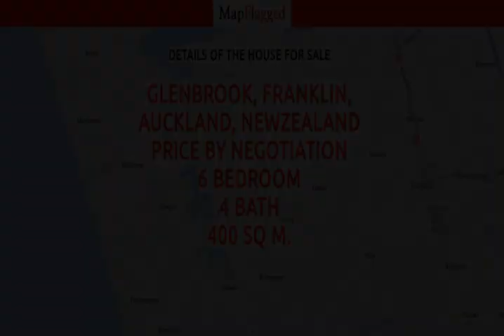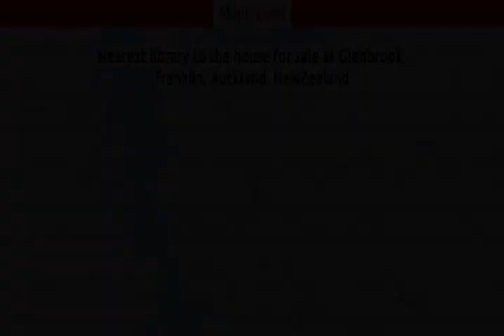NZ | Buy house at Glenbrook, Franklin, Auckland, NewZealand | MapFlagged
Following is the detail of house for sale at Glenbrook, Franklin, Auckland, NewZealand:

6 Bedroom
4 Bathroom
400 Sq m. Floor

Main House :
Floor area 211smsq, very spacious.
4 Bedroom beautiful large size.
Master Bedroom with walking wardrobe.
2 Bathroom modern style.
Floor Heating System in Bathroom.
Open plan Large Living Area.
Modern Kitchen with Heating Floor, very spacious pantry.
Double Garage Extra Sized and Plenty of Car Parking in the Section.
Beautiful Garden View with lots of organic fruits and vegetable
Saving Power solar panels System installed in the House.
Heating and Cooling System installed the house.
House and Section operating by 8 camera security system.
2nd House :
Floor area 189msq.
2 Large size beautiful bedroom.
Master Bedroom with a walking wardrobe and attached modern bathroom with floor heating.
The large size of single modern bathroom with Floor Heating.
Modern kitchen with floor Heating.
Open Plan Living Area.
Single Extra Large Size Garage.
Keeping House Warm & Cool Panasonic System Installed in Whole House.
Central Ducted inverter heating and air conditioning system.
Double glazed aluminum joinery including garage windows.
Solar light tube in the passageway.
A fully insulated garage with an insulated garage door also.
On-site Commercial Bore -127 meters deep(400ft) with a large concrete tank, 3 water pumps, 3 stage filtration, and UV whole house water filter system installed. A farm shed is located at the back of the block.
Only minutes to Glenbrook Kindergarten and Glenbrook Primary School.
10 minutes to the local town and supermarket.
PLEASE NOTE: Specified floor and land area sizes have been obtained from sources such as Property Guru, Auckland Council (LIM) or Title documents. They have not been measured by the Salesperson or LJ Hooker Manukau/ Real Estate Brokers Limited. We recommend you seek your own independent legal advice if these sizes are material to your purchasing decision.